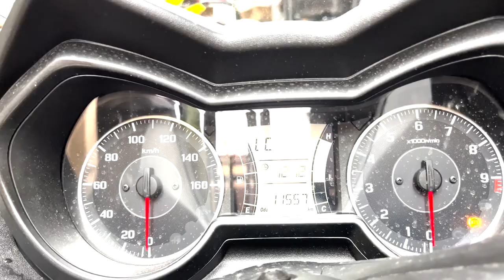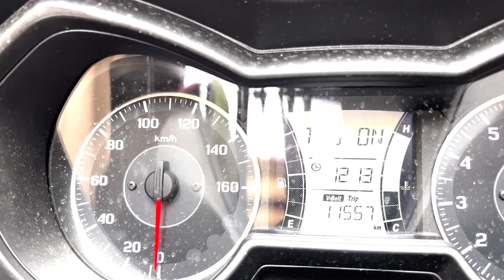문방구의 XMAX300 브레이크 플루이드 교환 엔진오일 교환작업기